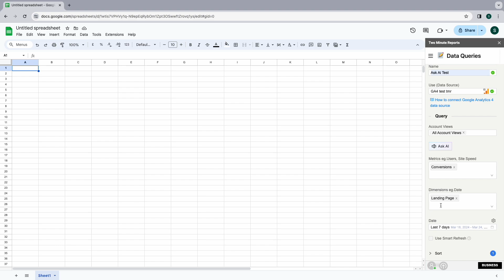Ask AI for Google Sheets | Two Minute Reports | Automatic field generation | Answer your questions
Ask AI can help you generate metrics and dimensions within the Two Minute Reports sidebar using a simple prompt.